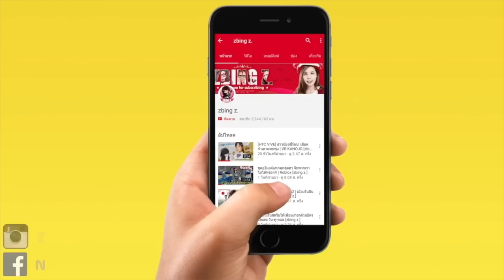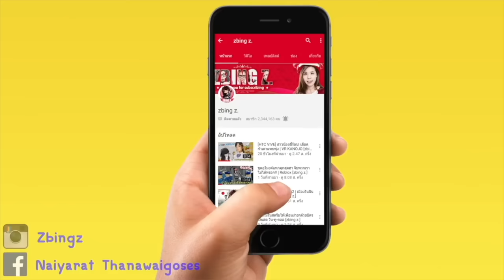สถานีหลอนแมวดำหัวขาด SCPยังต้องกลัว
zbing z